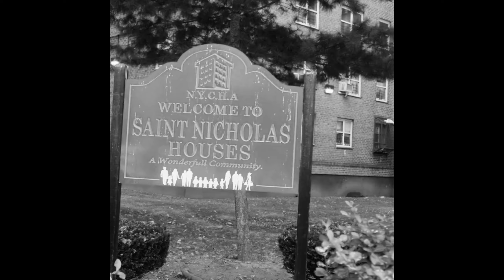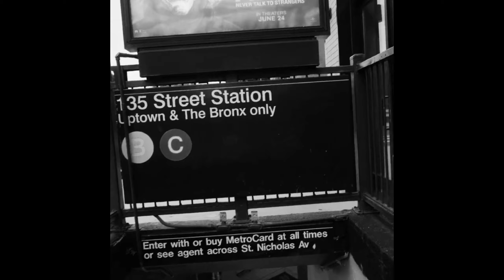[FREE] GLORILLA TYPE BEAT - DAY BY DAY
Prod  @haanzo300

💰 Purchase (Untagged) - DM ON IG - (hanzobeatzz)

FREE FOR NON PROFIT USE, FOR COMMERCIAL USE PLEASE PURCHASE A LEASE. ANYONE WHO RELEASES A SONG WITHOUT A LEASE WILL BE HIT WITH COPYRIGHT.

FREE ONLY FOR SOUNDCLOUD (must tittle prod. hanzo)